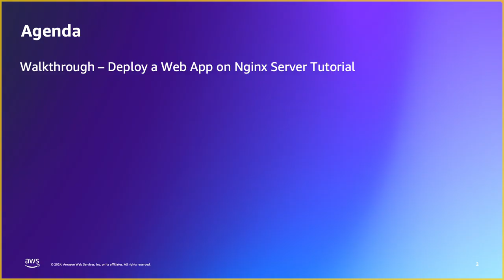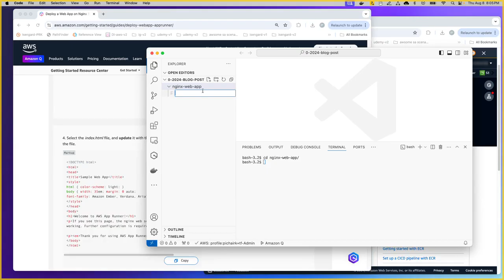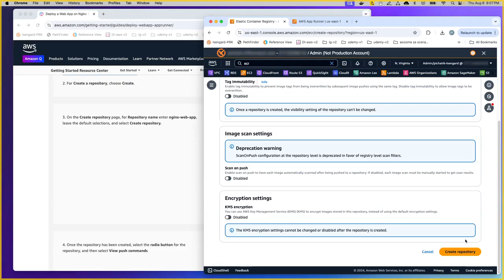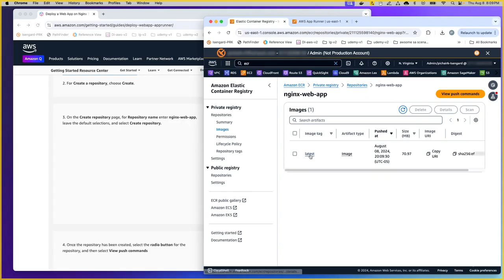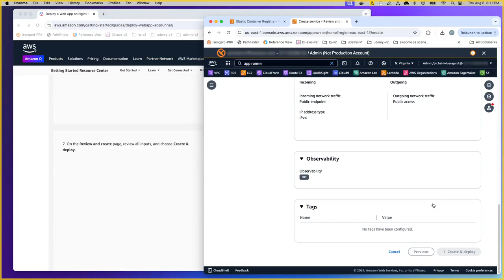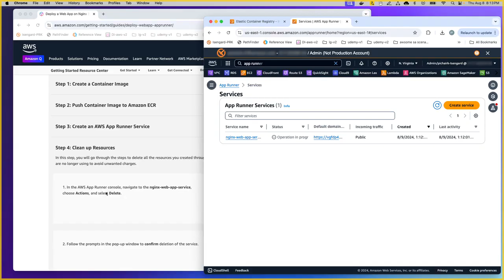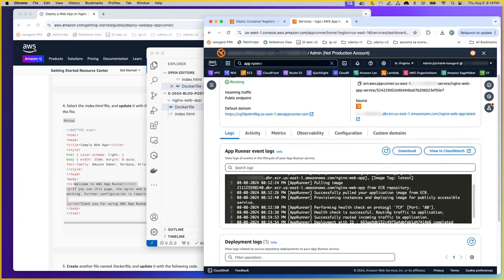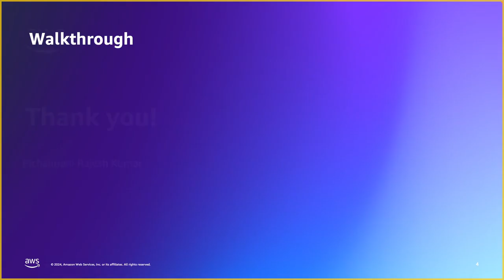Deploy web app in AWS App Runner | Amazon Web Services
This video is to help guide with a live walk-through of the steps outlined in this tutorial

Happy building with AWS!